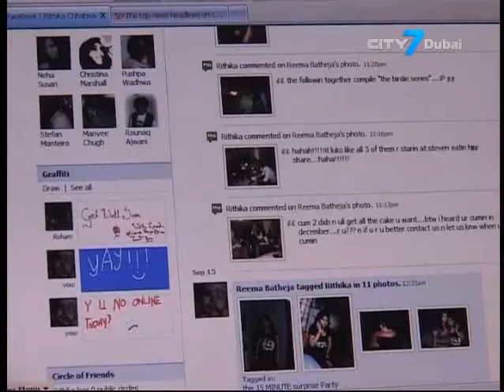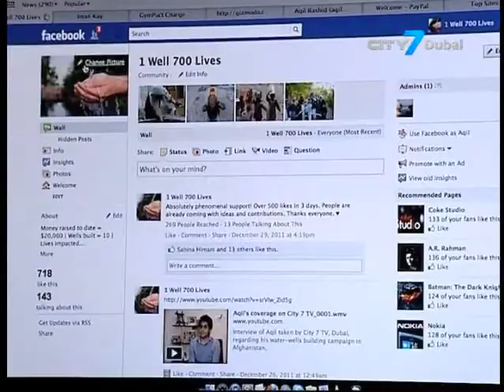City 7TV- 7 National News- 19 August 2013- UAE Business News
7 National News is an English newscast giving indispensable information to its viewers.
In this bulletin:
Deposits at UAE banks rose 7.5% in H1
FlyDubai launches ticket sales for its new business class service